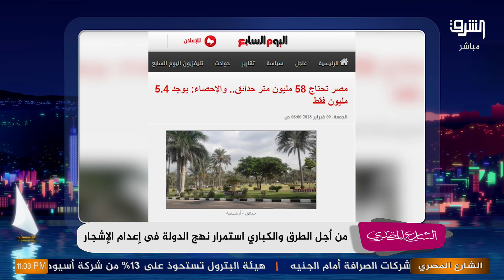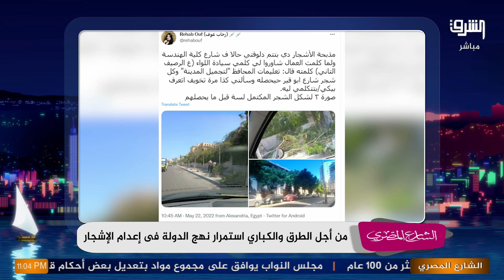من أجل الطرق و الكباري استمرار نهج الدولة في إعدام الأشجار .. في برنامج الشارع المصري